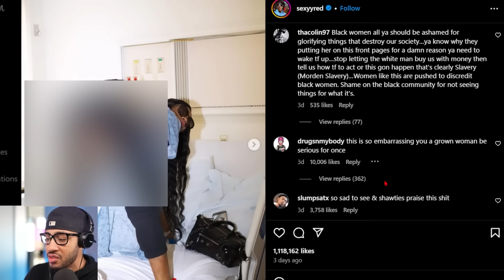Candace Owens DESTROYS Pregnant Rapper Sexyy Red